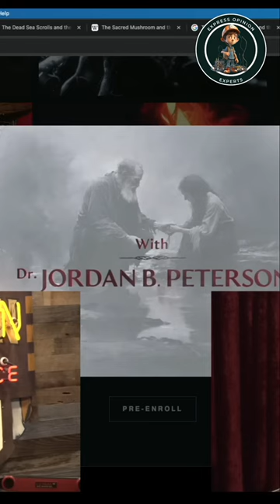Philosophize with a Hammer: Arm Yourself for Life's Challenges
Explore the profound world of Nietzsche's philosophy in this insightful chapter! Discover how his thought challenges our moral compass and empowers us to navigate life's complexities. Join us in uncovering the genius behind 'Beyond Good and Evil' and its lasting impact on intellectual history.

Here's why Joe Rogan is the King of Podcasts, and even with controversial topics, he is still #1:
Revealed: How Richard Cooper is helping MEN across the world and Motivating Them
Learn: Want to learn on how I am doing this? Visit my course in UDEMY: Course is Coming Soon!!!

This video is also for informational, entertainment, or teaching purposes. It is not transformative in nature. I only used bits and pieces of videos to get the point across where necessary. Some images are also used just for giving the clearance about the topic to the viewers.